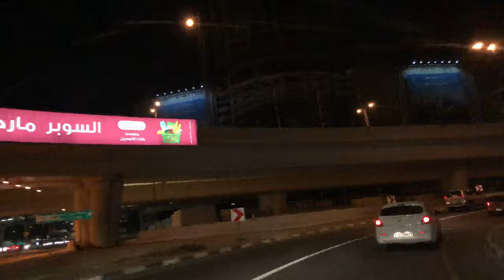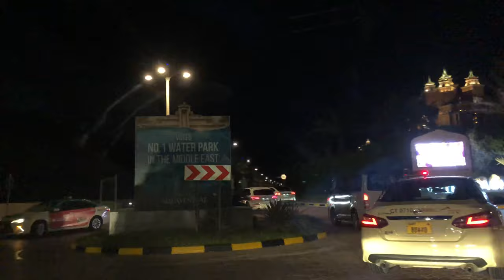Drive to Atlantis palm by Imi Vlogs